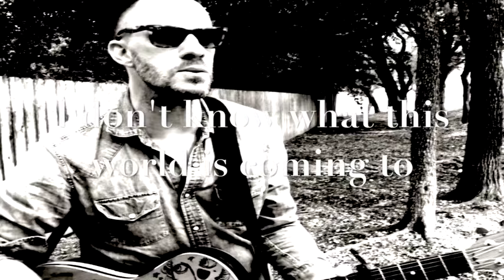Don't Know What This World Is Coming To - Chris Taylor